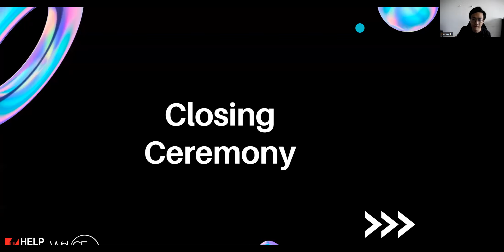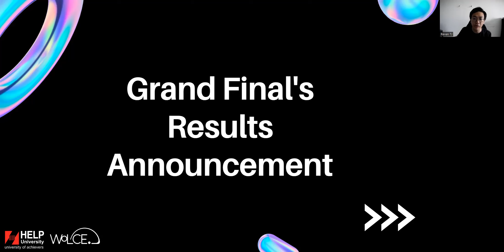HELP Asian Online Challenge 2023 Closing Ceremony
Closing Ceremony for HELP Asian Online Challenge 2023, dated 20/8/2023